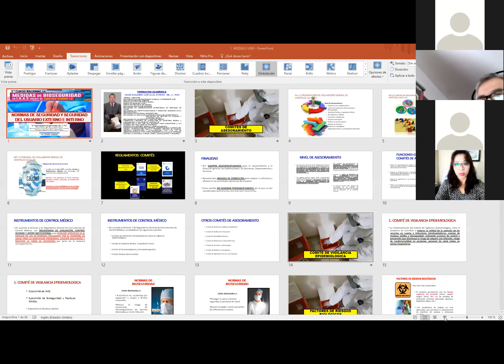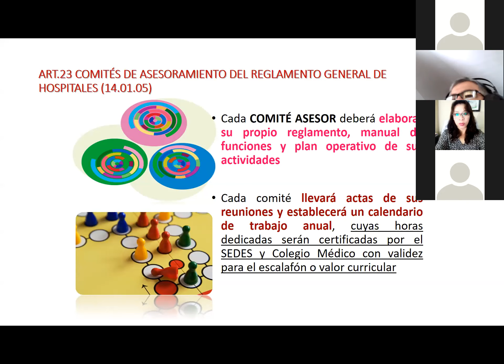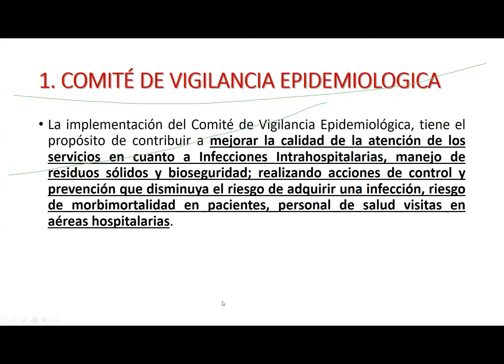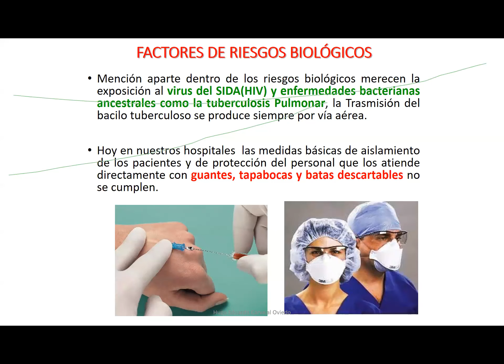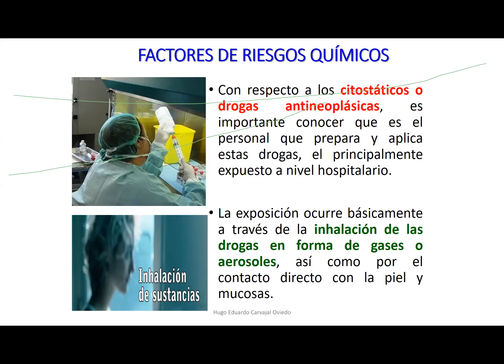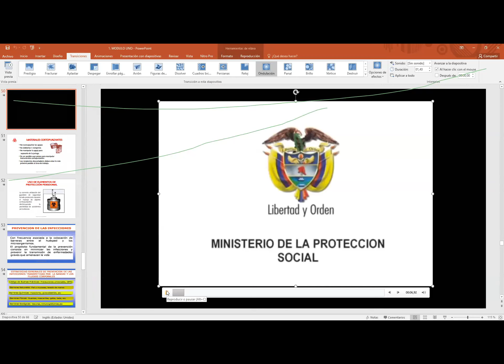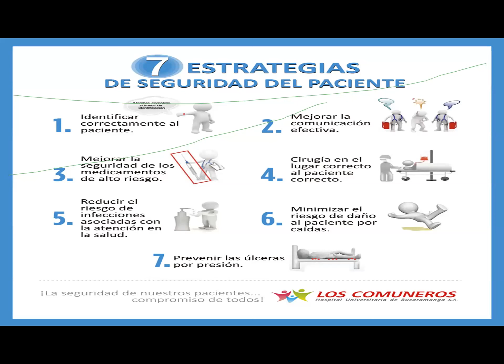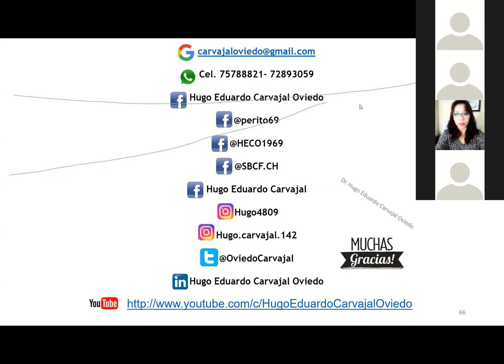1 MODULO UNO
Primera clase del Curso de MEDIDAS DE BIOSEGURIDAD FRENTE A LAS IIAAS Y COVID 19.